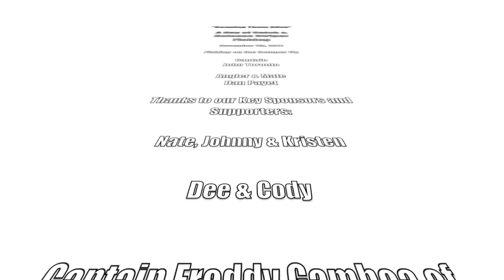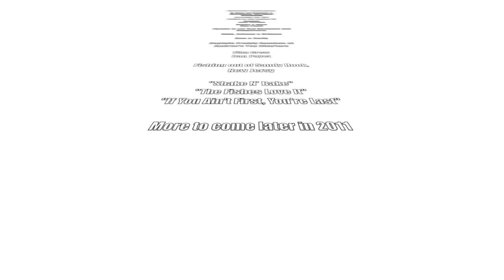Huge Striped Bass Fishing to the Limit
Keeping Them Alive: Striper Fishing on The Semper Fly fishing out of Sandy Hook, New Jersey. A great day of catch and release fishing. Fished all day over 30 stripers all caught and released without harm.